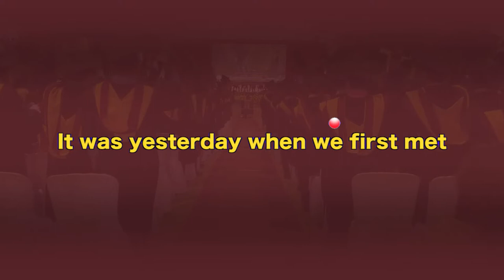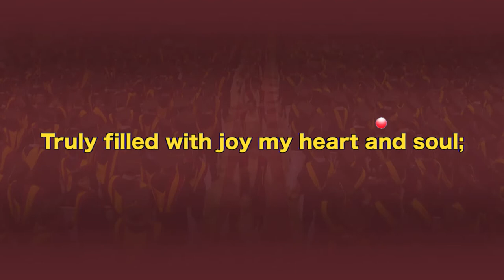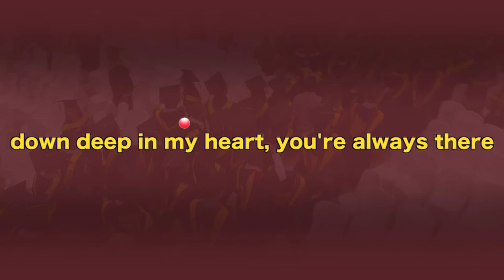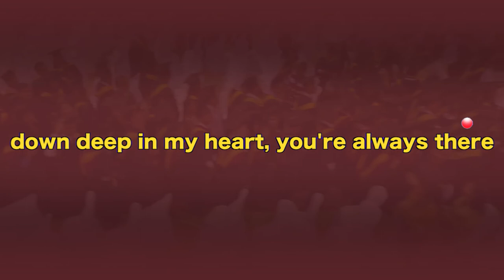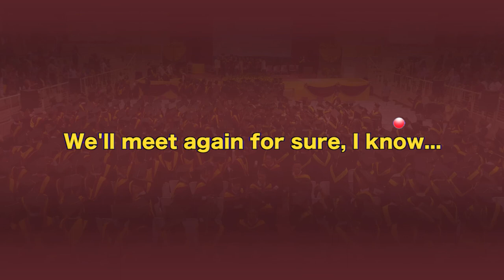CIT University Graduation Song - Gear For LIfe